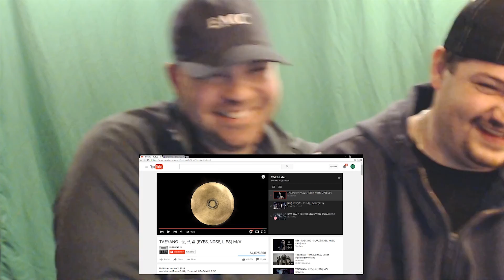TAEYANG - 눈,코,입 (EYES, NOSE, LIPS) M/V reaction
1st 500 subscribers have a chance to win DRUNKFX shot glass!
drunkfx reacts to TAEYANG - 눈,코,입 (EYES, NOSE, LIPS) M/V
drunk reacts to TAEYANG - 눈,코,입 (EYES, NOSE, LIPS) M/V
lets watch TAEYANG - 눈,코,입 (EYES, NOSE, LIPS) M/V
reaction to TAEYANG - 눈,코,입 (EYES, NOSE, LIPS) M/V Please Support these reactions! BlastphamousHD
Tyrone Magnus
8owser 16
Cherry girl
zalzar
Anthony Mcknight
reaction time